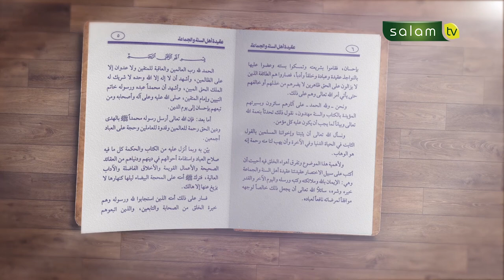Syarh Kitab Aqidah : Iman Kepada Nama dan Sifat Allah (33) - Ustadz Dr. Abdur Rasyid, M.Pd.I